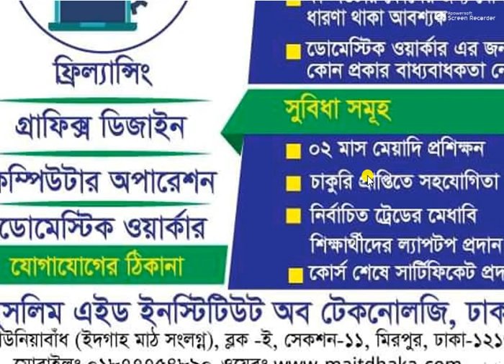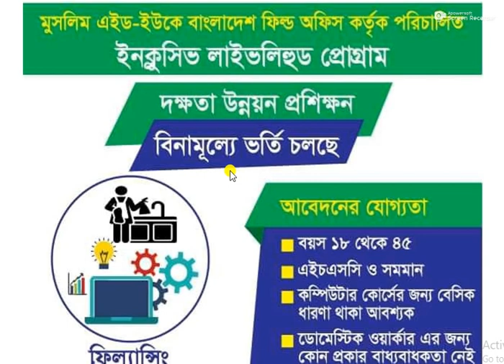বিনামূল্য প্রশিক্ষণ নিলেই পাবেন ফ্রী লেপটপ-সাথে প্রশিক্ষণ ভাতা